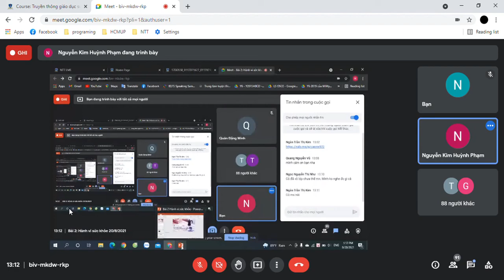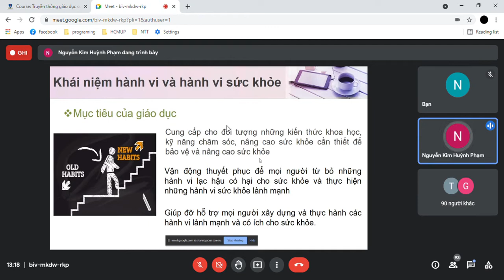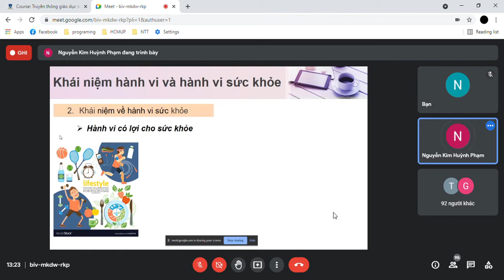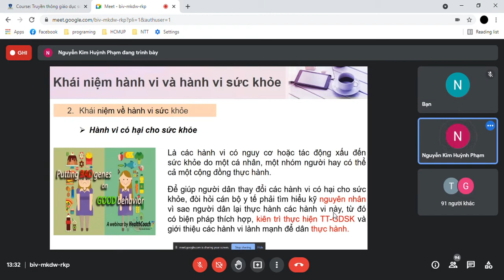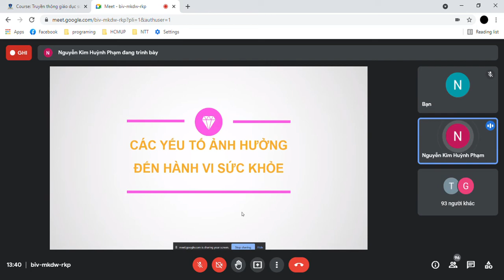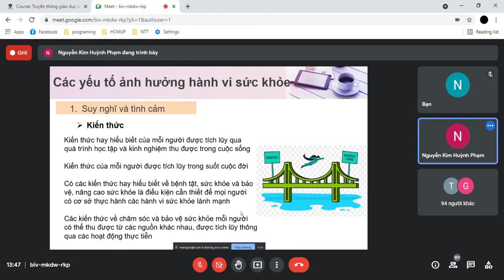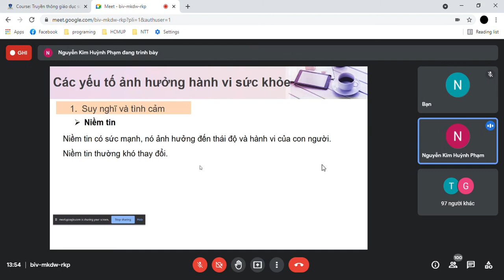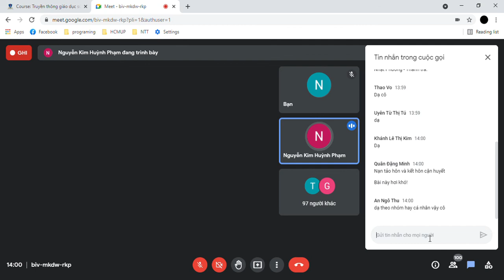TT-GDSK Hành vi sức khỏe part 1 - cô Huỳnh